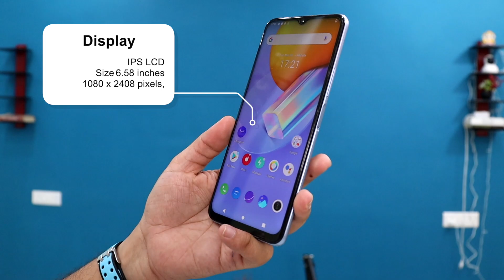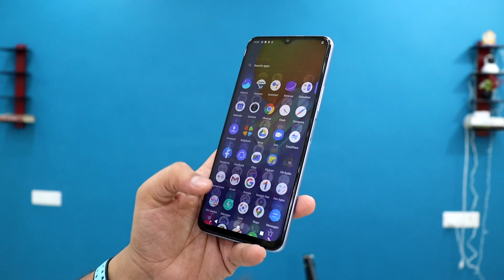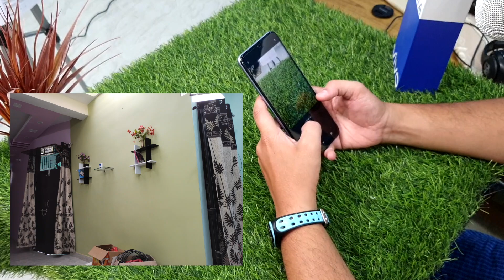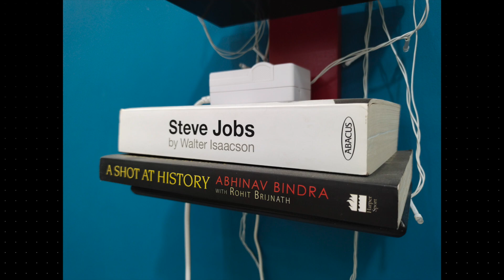ViVO Y51A Unboxing & Review 🔥 48MP Camera 📸 5000 mAh🔋 Best in Look 🥰 क़तई ज़हर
Hello friends,

1. My Camera
2. My Microphone
3. Best Studio Lights
4. My Laptop
5 . My Tripod